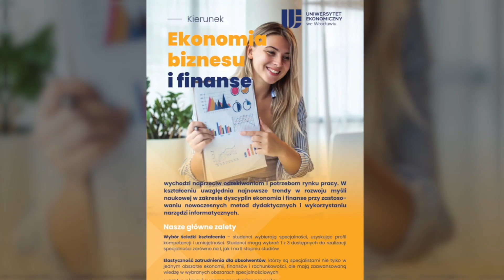Uroczysta Inauguracja w jeleniogórskiej Filii Uniwersytetu Ekonomicznego